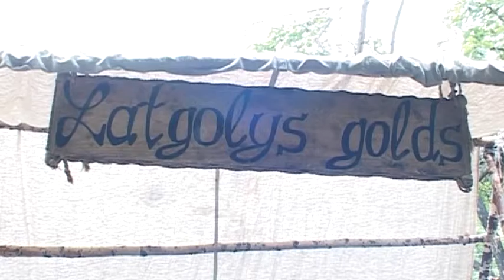Latgolys golds, gaļas izstrādājumi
Gaļa, gaļas izstrādājumi